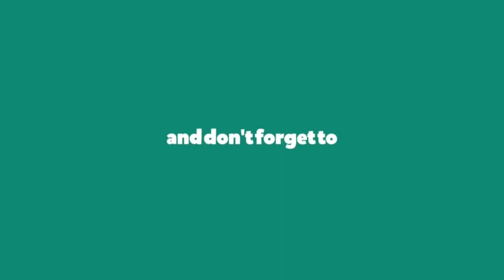Bollywood Hindi Mashup Songs 2022 | Hindi Lofi Songs | ek villain mashup songs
Here you will get copyright free music,free non copyrighted music for youtube,no copy right music for ur youtube videos.And u will get here Bollywood songs,pls Share and Enjoy the Bollysongs Copyright free music.
Feel free to use the music you hear in our videos. All songs are copyright-safe. This is a way for us to help creators find great music and to promote small artists.

I m just sharing some best music with you.

free stock music
free music
hooksounds
upbeat creative commons music
download music videos mp4
soundcloud free background music
best background songs
best free music for youtube videos
ncs slow music
freeplay music
copyright safe music
copyright safe music
free music for instagram
guide to youtube music
free music
vlog
vlog music
background music
vlogger music
vlogging music
download music
dance & electronic
inspirational